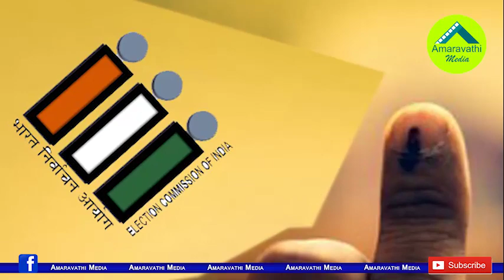అసెంబ్లీ సమావేశాల్లో తమ్మినేనికి అగ్నిపరీక్ష..!| Speaker Tammineni is due to face a difficult test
The upcoming AP Assembly sessions are going to be a tough test for the Speaker Tammineni Sitaram. We know that the Speaker is very clarity on Party's defects. TDP MLAs are preparing to join the YCP and BJP. Taking action against them will be a big challenge for him.